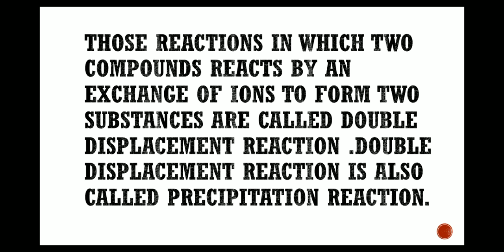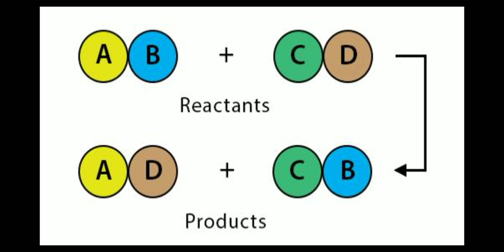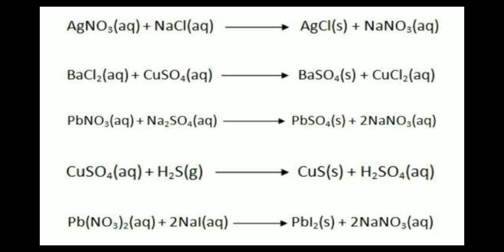||DOUBLE DISPLACEMENT REACTION||